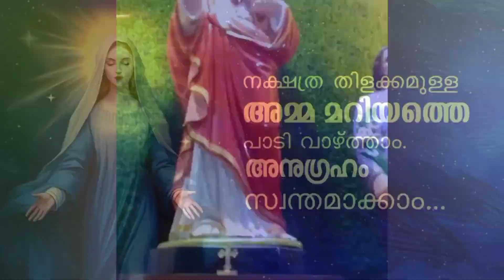No.73 :Mariyan Nakshathra Musical Competition